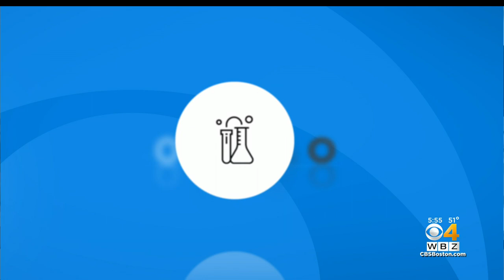Hands-On Learning At Minuteman Regional Vocational Technical School Helps Feeds The Community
Students at Minuteman Regional Vocational Technical School partnered are learning to cook while providing 3,500 meals for people in the area. WBZ-TV's Paula Ebben reports.